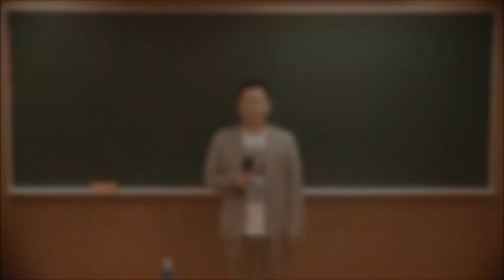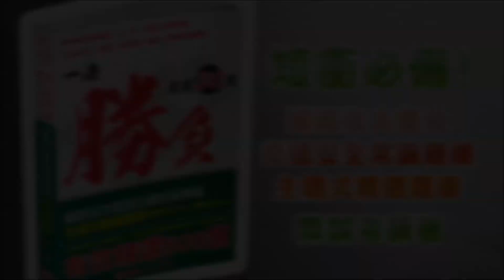陳晟老師│中華郵政外勤考試＆最新題庫介紹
短衝首選！中華郵政專業職(二)外勤人員甄試~待遇30K起跳，未含加給喔~
中華郵政107年職階人員甄試報名日期：107年02月02日10：00至02月12日17：00止（一律採網路報名！）
中華郵政107年職階人員甄試第一試筆試：107年03月18日舉辦
快來聽聽看陳晟老師的專業介紹^^

陳晟老師介紹
東海大學法律學系畢
郵政訓練所講師
公職教學經驗15年
金融研訓院講座
銀行法務主管

新作《郵政法大意及交通安全常識題庫》
依照郵局歷年甄試試題之出題邏輯，歸納整理各項考試之重點！

考試科目
共同科目：國文(單選題60%、閱讀測驗40%)
專業科目：
1.臺灣自然及人文地理
2.郵政法大意及交通安全常識(含道路交通安全規則第四章、道路交通管理處罰條例及道路交通事故處理辦法)